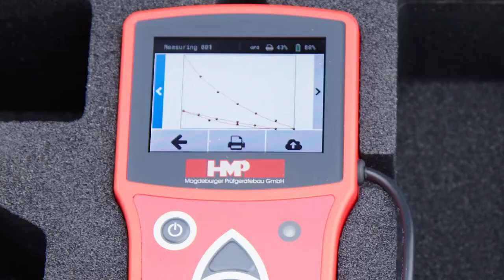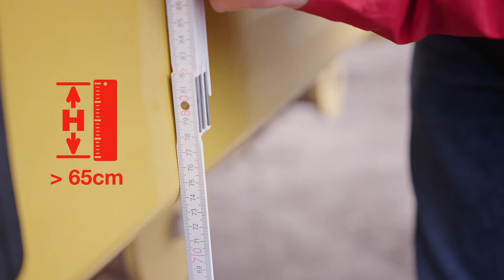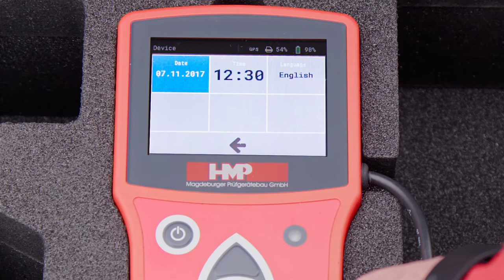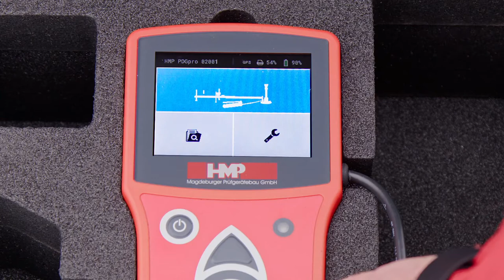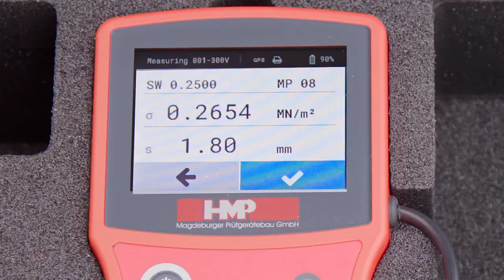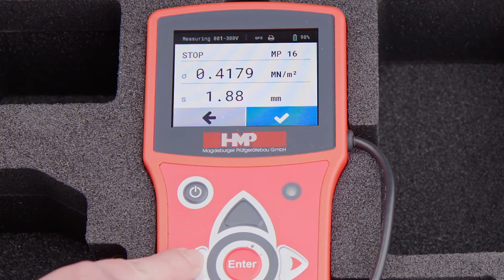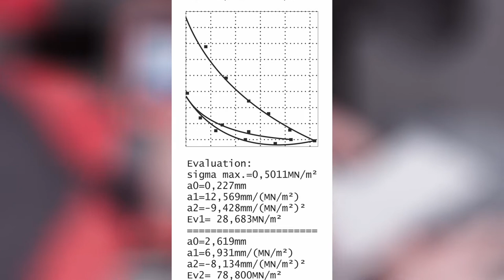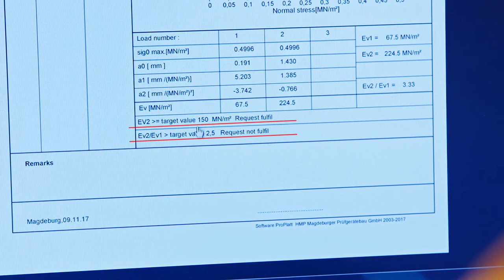HMP PDGpro - Static Plate Load Test - operation manual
The Static Plate Load Test applies in earthworks and foundation engineering as well as road construction in order to determine load settlement lines and by this to evaluate the deformability and the load capacity of the soil. The static plate load test is indicated in DIN 18 134, ASTM D1195/1196, BS 1377 Part 9:1990-08, NF P 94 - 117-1 and more.
With the static plate load test the examining soil layer is repeatedly in steps loaded and relieved by a circular load plate by means of a load device. Via the load equipment (hydraulic pump with pneumatic cylinder) the load applies to the plate in 6-8 equal load steps. The settlement measuring instrument consists of the carrier frame with sensing arm and dial gauge. As a counterbalance of the load device a heavy-weight vehicle is used.

The indentation of the load plate into the soil, generated with every load step, is indicated via the dial gauge. The settlements of every load step and the corresponding mean normal stress below the load plate appear as test values. Subsequent to the last load step the relief and a second loading similar to the first loading takes place. For the test evaluation these values are shown in a corresponding diagramme as load settlement lines.

The modulus of deformation Ev is determined from the load settlement line of the first load (Ev1) and the second load (Ev2). Through the first loading a certain remaining deformation always obtains and therefore the proportion of the accordingly higher Ev2 value to the Ev1 value provides an indication to the attained compaction.
The test results and the load settlement lines can be read with the HMP PDGpro directly on the display  and can be printed out immediately at the site via thermal printer or be revised later in the office on PC.